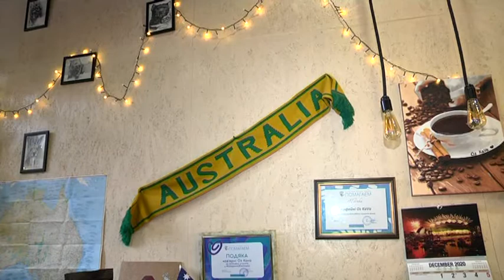Кав'ярня OZ Kava приготувала для клієнтів святкові сертифікати